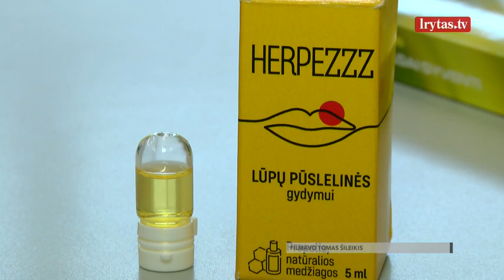Lietuvos mokslininkai pristatė produktą pūslelinei gydyti: išskirtinumas – natūrali sudėtis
Lietuvos sveikatos mokslų universiteto tyrėjai sukūrė pirmą tokį šalyje natūralios sudėties gelį, skirtą herpės viruso sukeltai puslelinei gydyti. Kaip veikliąją medžiagą mokslininkai pasitelkė bičių pikį.